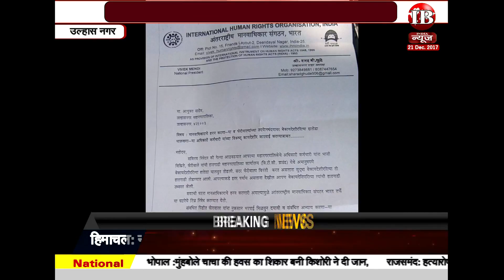Mahaarshtr, आंतरराष्ट्रीय मानवाधिकार संगठन ने उठाई आवाज , कहा गरीब के ठेले की भारपाई करे सरकार